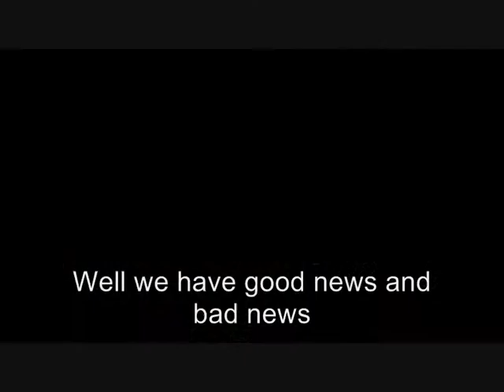Hitler finds out Helsby's Birthday plans